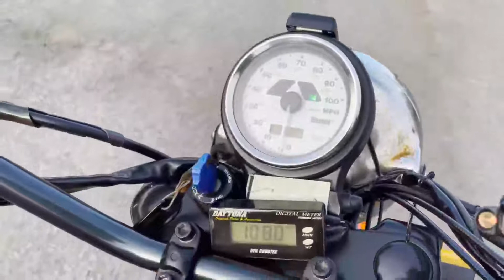ビューエル ブラスト Buell！カスタム車！セル始動！空冷！4サイクル！単気筒！ 参考動画 佐賀 武雄